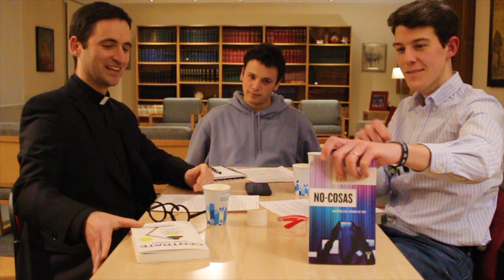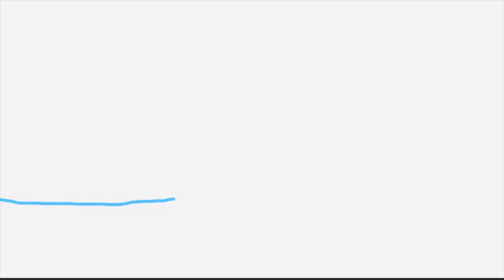¿Por qué Jota ha eliminado sus redes sociales?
¡Se confirma! En este corte del primer episodio de "Preguntas de Vida o Muerte" te explica por qué.

Está disponible en todas las plataformas de podcast: Spotify, iVoox, Apple...